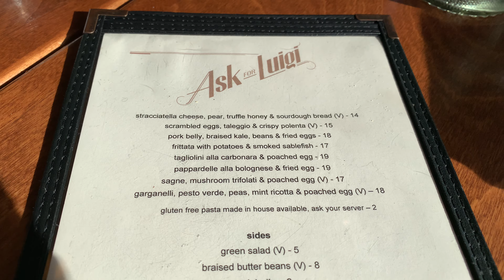Ask For Luigi Vancouver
Old-style Italian Restaurant serving various fancy dishes. Really delicious and unique but quite pricey. Really long line up as well if you come here late. Known for their brunch and amazing pasta. Cozy little restaurant, also a great place for a date night. If you're looking for dinner, come early.